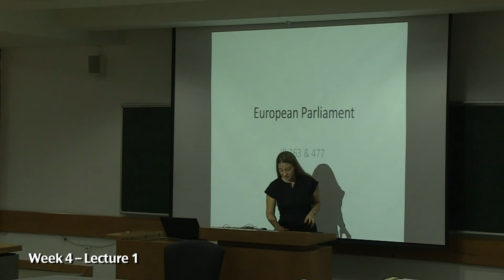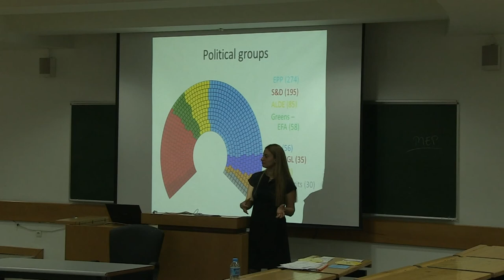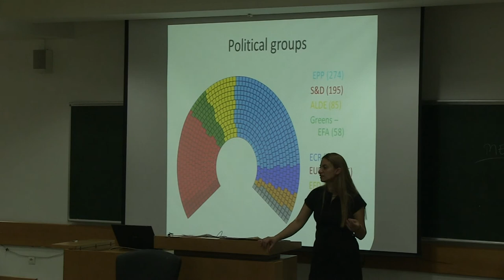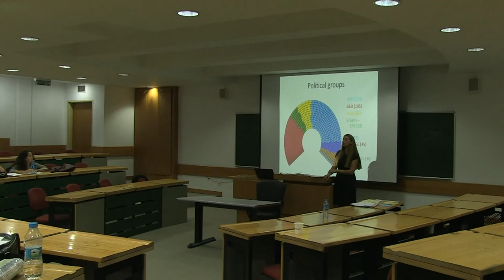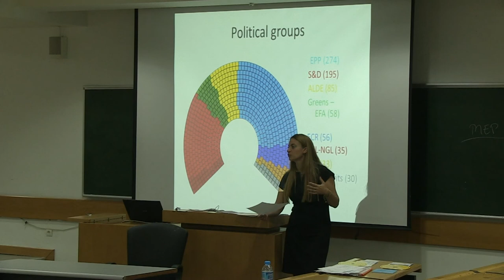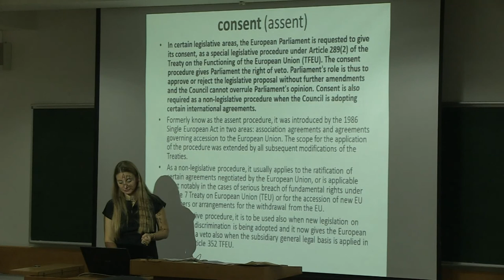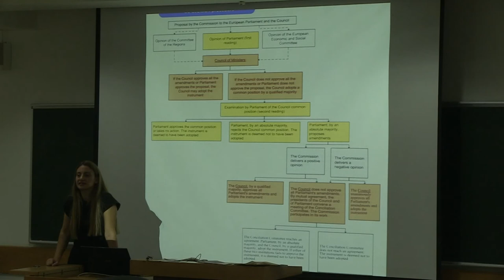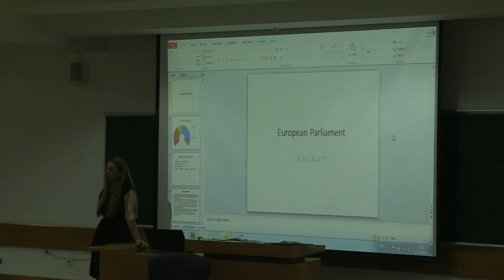IR477 - Law and Institutions of the European Union - Lecture 4.1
Course: Law and Institutions of the European Union
Lecture Subjects:
Instructor: Asst. Prof. Dr. Başak KALE